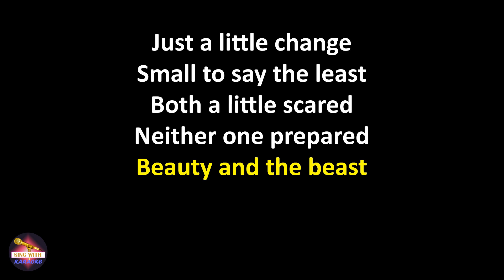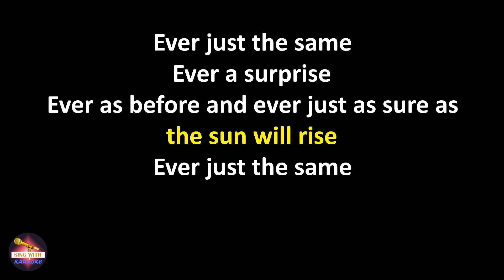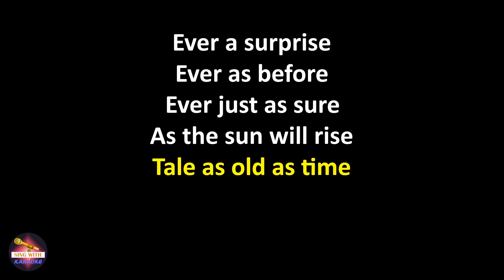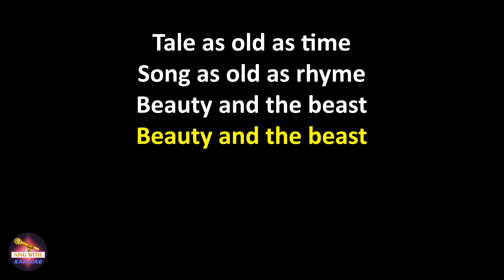Beauty and the Beast - From "Beauty and the Beast"/Soundtrack Version (Lyrics version)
Ariana Grande feat. John Legend Beauty and the Beast - From "Beauty and the Beast"/Soundtrack Version,
Beauty and the Beast - From "Beauty and the Beast"/Soundtrack Version Ariana Grande feat. John Legend,
Ariana Grande feat. John Legend Beauty and the Beast - From "Beauty and the Beast"/Soundtrack Version lyrics,
Beauty and the Beast - From "Beauty and the Beast"/Soundtrack Version Ariana Grande feat. John Legend lyrics

Lyrics:
Then somebody bends
Unexpectedly

Ever as before and ever just as sure as the sun will rise

Tale as old as time (ooh, ooh, ooh)
Tune as old as song
Bittersweet and strange